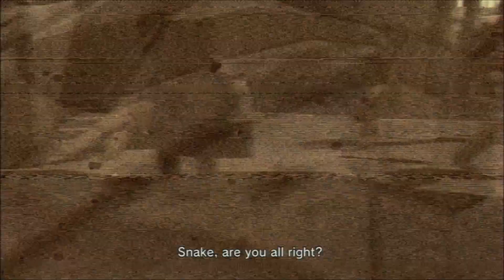Let's Play Metal Gear Solid 4 (Blind) Part 3: MJ Forgets Stealth...Again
It may not be a confined area such as a research facility, but the concept is still basically the same. Things feel more difficult, however, when there is a literal war being fought while I'm sneaking my way through wary enemy territory.